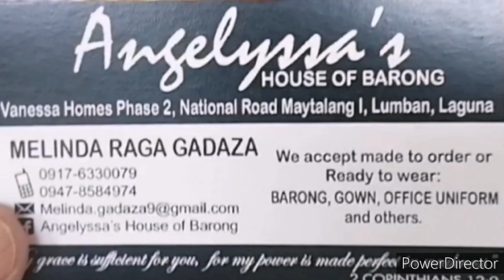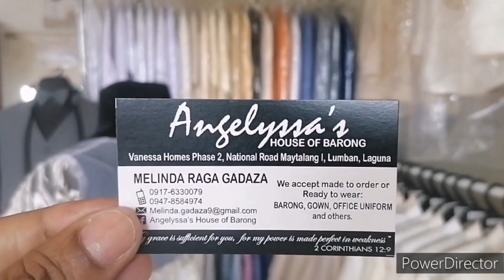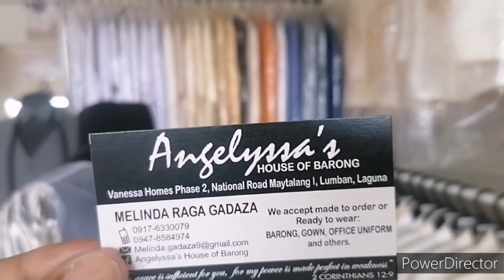Lumban Bilihan ng Gowns at Barong sa Laguna | Lumban Embroidery Capital ot the Philippines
Lumban Laguna ang tinaguriang Embroidery Capital of the Philippines. Dito ka makakabili ng magaganda na iba't ibang klaseng barong at gown. Tuwing ikatlong linggo ng September ay idinaraos nila ang Burda Festival. Isang masaya at makabuluhang Festival.